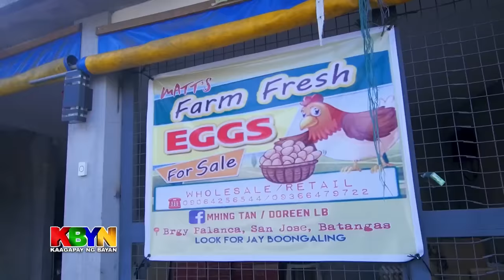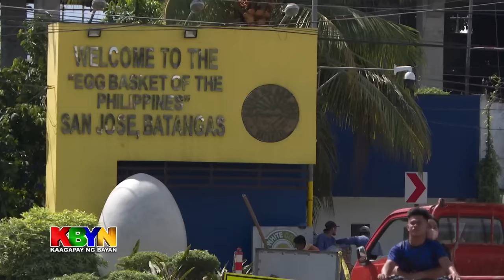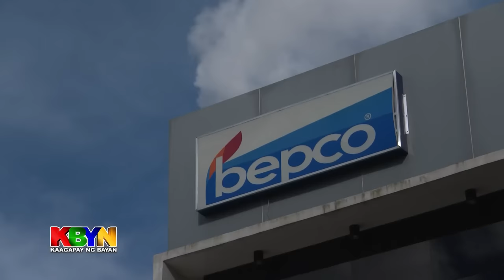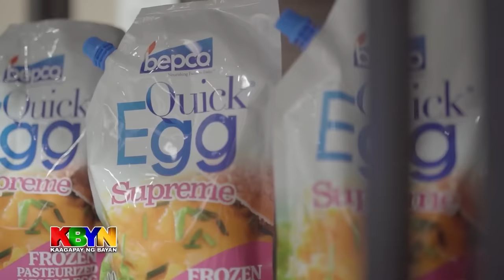KBYN: Kilalanin ang pinakamatanda at unang magmamanok sa San Jose, Batangas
Kilalanin ang pinakamatanda at unang magmamanok sa San Jose, Batangas.